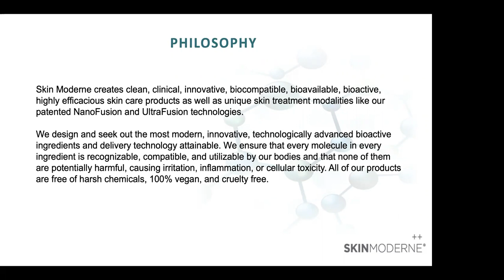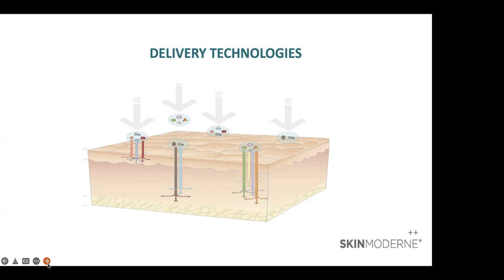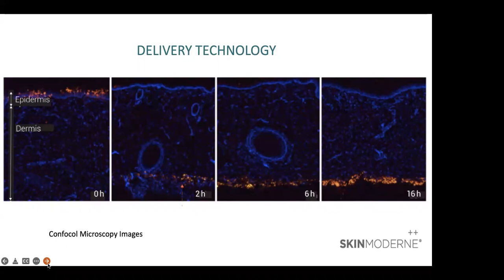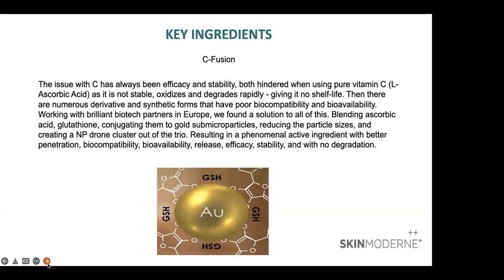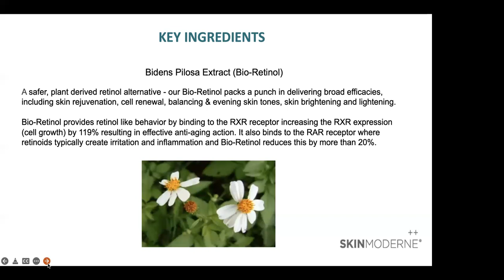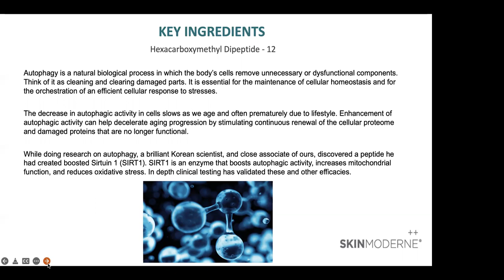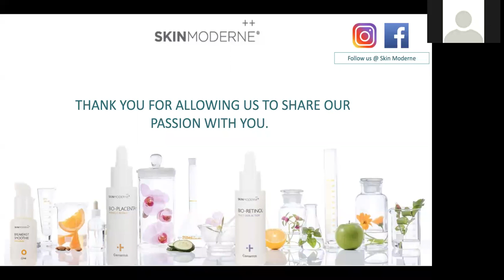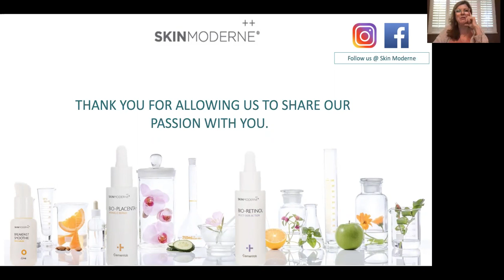Ingredients & Delivery systems with Richard Purvis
Ingredient & Delivery Systems Class from May 2022 with Richard Purvis, CEO of Skin Moderne and Nutrition Expert on an important topic for the skincare industry professionals.